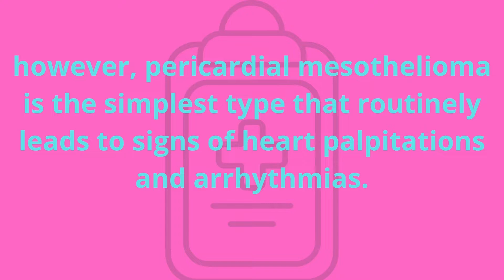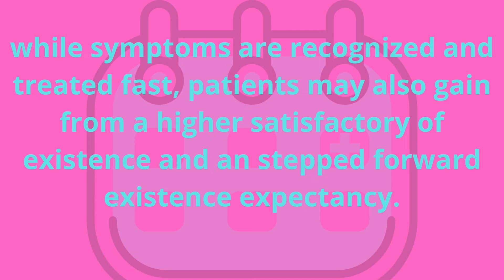Common symptoms of pleural mesothelioma | Respirework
Hello everyone
In this video, we have discussed the common signs and symptoms  of pleural mesothelioma project started by respirwork
doctors have discovered some of the signs and symptoms as
chest pain
shorten of breath
dry cough
fatigue
hoarseness
trouble swallowing
decreased chest expansion
unexplained weight loss
fever
muscle weak point
swelling of the face and arms

please consider subscription
Respirework

Common symptoms of pleural mesothelioma | Respirwork

Common symptoms of pleural mesothelioma, pleural mesothelioma,mesothelioma, signs and symptoms of pleural mesothelioma,signs and symptoms of mesothelioma, treatment of mesothelioma ,Respirework